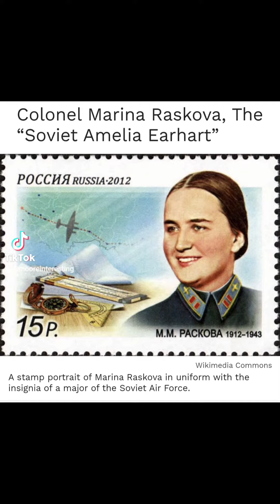The Night Witches: The All Woman Squadron Of World War 2